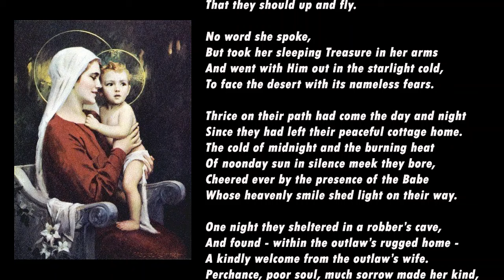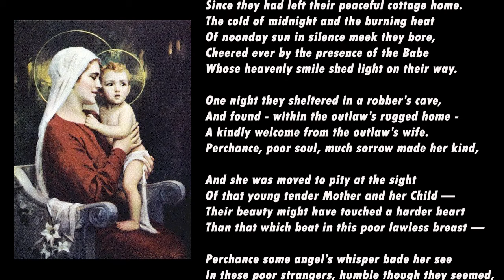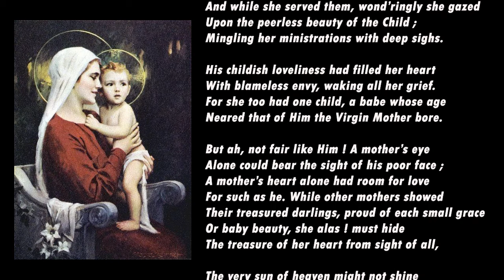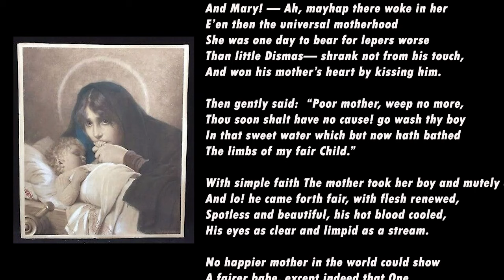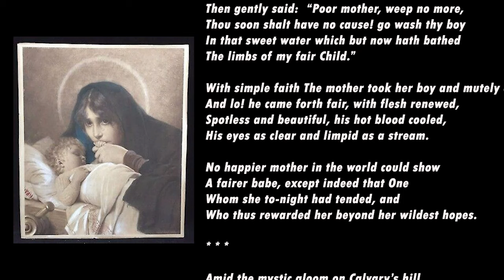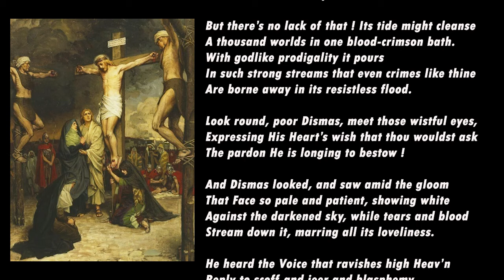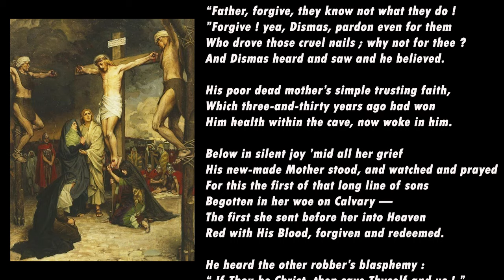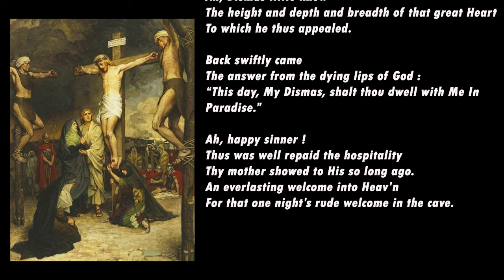St. Dismas, the Good Thief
Promised Heaven by Jesus Christ Himself, St. Dismas is the only Catholic Saint who was Canonized before his death.